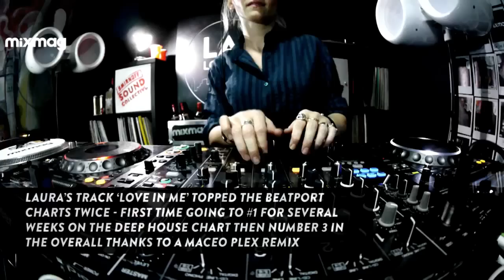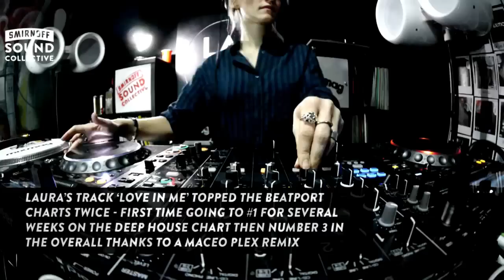LAURA JONES classy house set in The Lab LDN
Mixmag & Smirnoff Sound Collective present The Lab LDN
Laura will debut her remix of Kiesza and Dejemba Djemba 'Give It To The Moment'.

The Lab LDN is Mixmag and Smirnoff Sound Collective's weekly live stream, powered by Void Acoustics, where we showcase the finest DJs direct from our world famous office party and this week we welcome Laura Jones back to The Lab.

Having burst onto the scene off the back of her track 'Love in Me' which topped the Beatport charts twice, she's gone on to become a serious force in house and techno. Her classy take on the sound, which stems from being classically trained, has lead to releases on Visionquest, Crosstown Rebels, Leftroom and Dogmatik Records as well as ensuring she's a regular at London's Fabric and Circoloco.

Having first appeared on MixmagTV in 2012, she steps back into our world famous office party ahead of her South American tour. She's got plenty more in the pipeline too. Working with the Smirnoff Sound Collective, she's one of a select few artists that have been hand-picked to celebrate the diversity of electronic music around the world by remixing the Kiesza and Dejemba Djemba track 'Give It To The Moment'. The track will be debuted in her Lab session.

She also launches her brand new label Sensoramic next year.

This week's Lab LDN kicks off at the slightly later time of 5pm GMT this Friday and you can tune in below or on MixmagTV.

Laura's remix of 'Give It To The Moment' is out Thursday 19 from 5pm and will be followed by a special Smirnoff Sound Collective documentary showcasing Laura's story and the track's journey around the world. The documentary will be released December 3 via Thump

Spotify URI: spotify:album:0dTZ2EbYEnRbcdWJ9faNP6